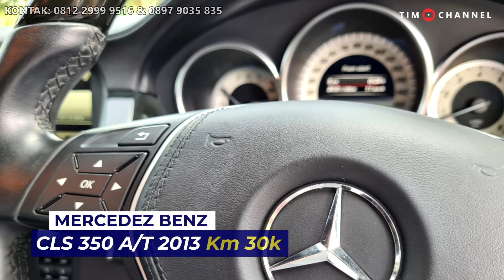KREDIT TANPA SURVEY COVER SE-INDONESIA HITUNGAN MENIT READY INNOVA DIESEL FREED CRV MASERATI DLL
Showroom Carshow.Id GrebekShowroom kali ini kami berkunjung ke CarShowId untuk review showroom bisa request dengan kualitas baik, Harga Murah DP rendah dan cicilian ringan kondisi asli, km asli (service record) bergaransi satu tahun. stok yang beragam ada Captiva, Innova Diesel, Voxy, Maserati, Freed, Mazda 2, Hyundai i10 Dll

Kontak showroom:
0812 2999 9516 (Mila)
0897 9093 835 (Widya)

Alamat Showroom:
CARSHOW.ID
Bursa Mobil BSD, Blk. B2 Blk. B3, Pagedangan, Tangerang, Banten 15341